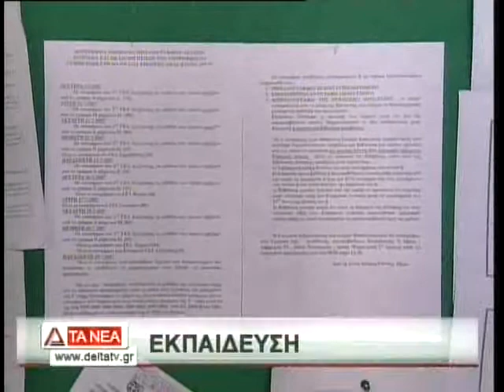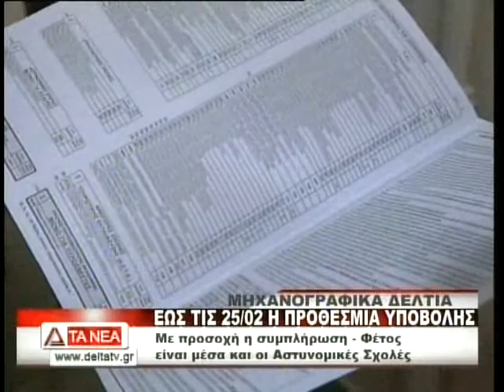ΜΗΧΑΝΟΓΡΑΦΙΚΗ ΔΕΛΤΙΑ ΕΩΣ 25/2